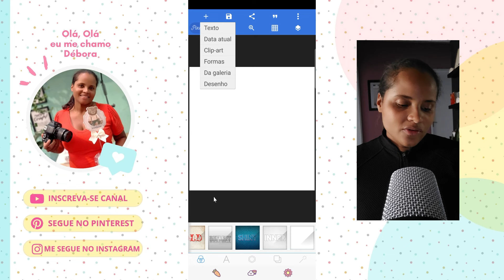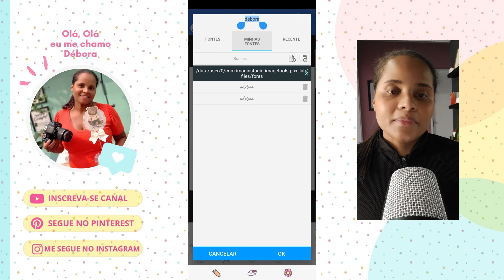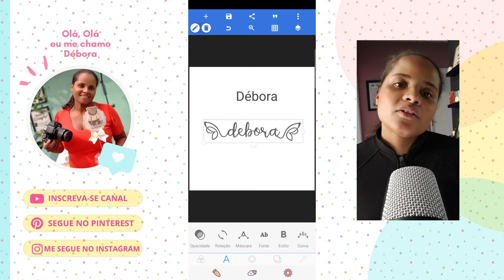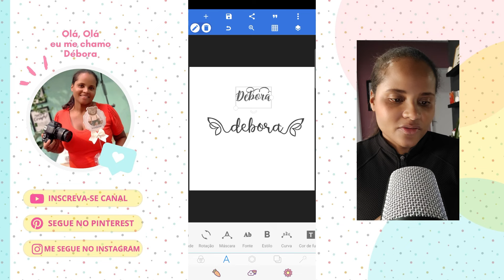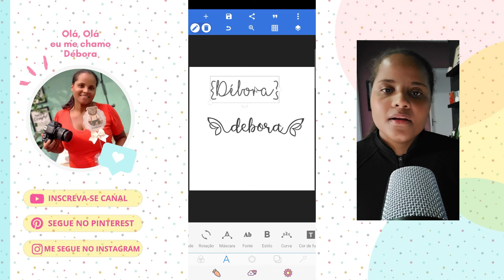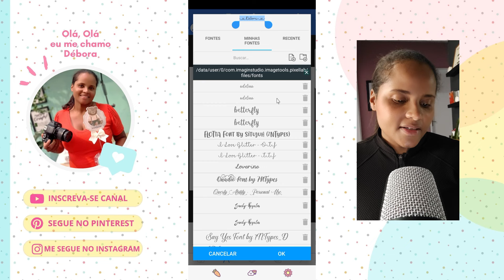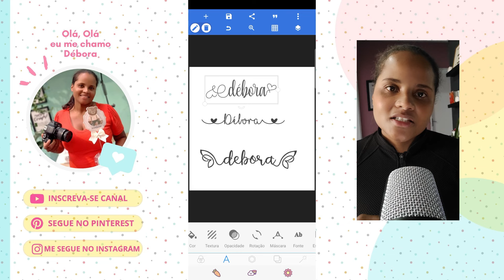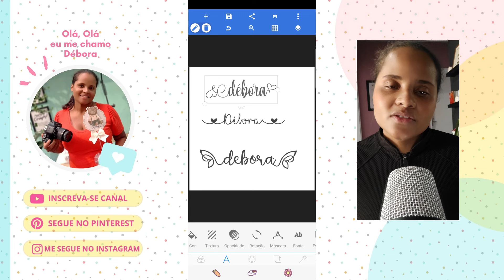Como Adicionar Fontes no PixelLab, use Glifos e Caracteres Especias No PixelLab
Papelaria Personalizada Pelo Celular Como Adicionar Fontes no PixelLab Para Usar Glifos?

💗 Agradeço o apoio! 💗